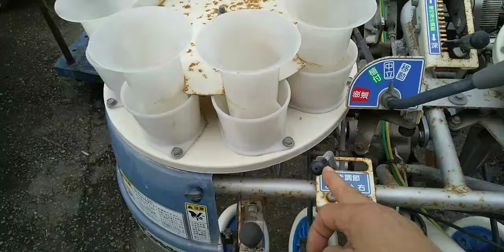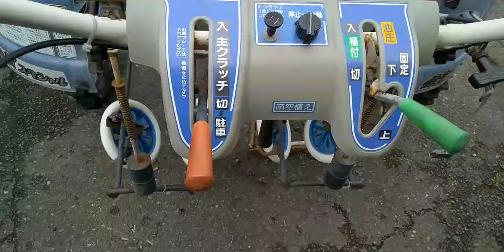★商品紹介★［s241410］イセキ PVH2 移植機 ナウエルナナ